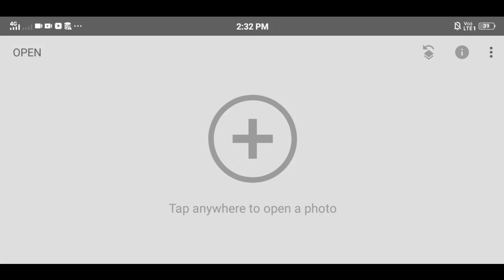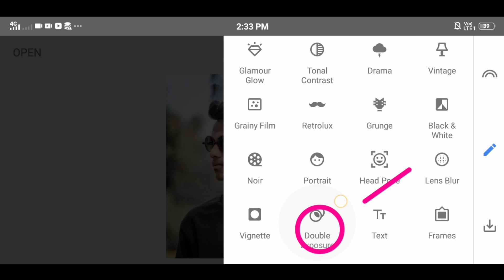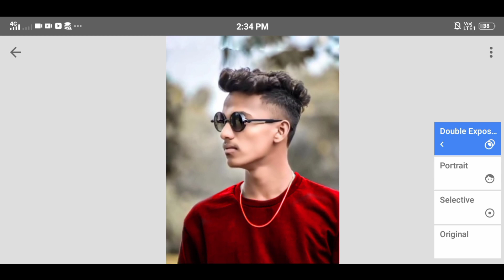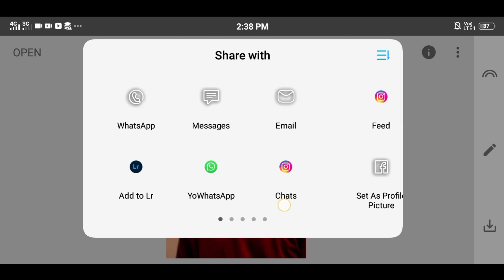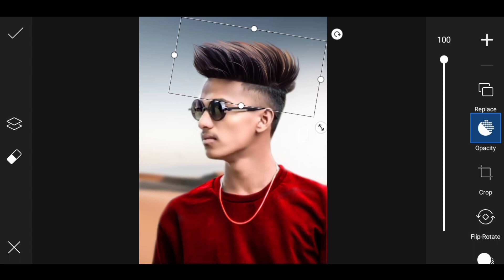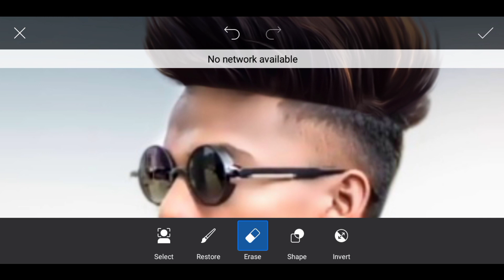Snapseed Hair Style Editing | Snapseed Hair + White Face Photo Editing | Snapseed Cb Editing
New Snapseed Background Colour change Trick 🔥 2021 | Snapseed Photo Editing | Best Photo Editing

New Snapseed Photo Editing Tricks Snapseed Mobile Photo Editing 2020 snapseed new photo editing 2020 Lightroom mobile
photo editing
phone photo editing
orange effects
blue effects
dark editing
snapseed tricks photo editing tricks 2020 ur smart maker
creative liton
AF EDIT
Snapseed Editing
Snapseed Mobile
PicsArt edit kese photo editing